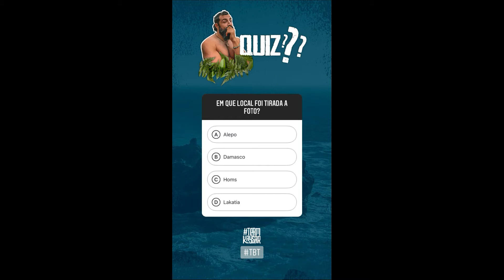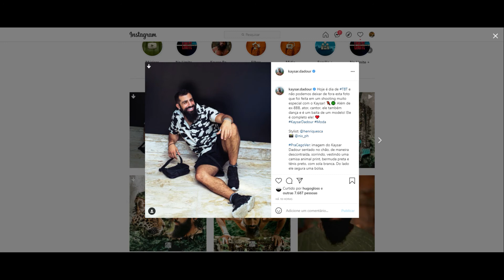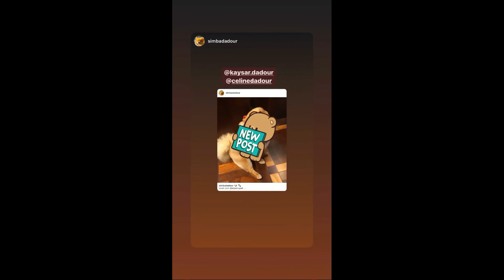STORIES DO KAYSAR DADOUR ATOR 20/05/2021